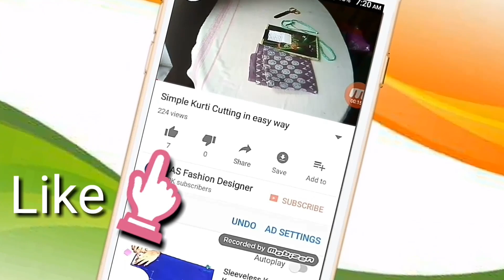dIY How to start a Boutique Business Perfectly from home | Full Guide | Hindi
Namaskar in this video i am teach you how to start a boutique business perfectly from home with minimum investment . This Video is Full Guide for Boutique Business .